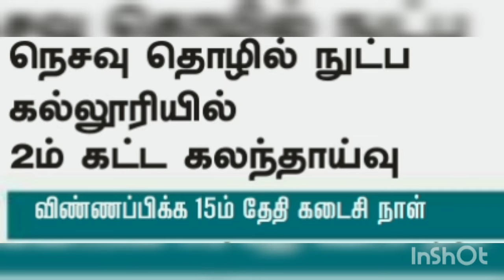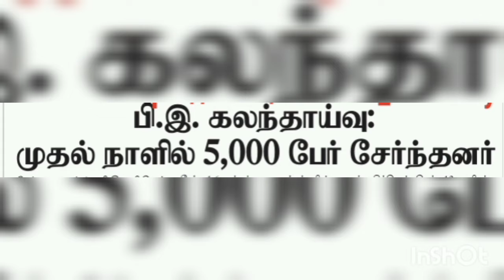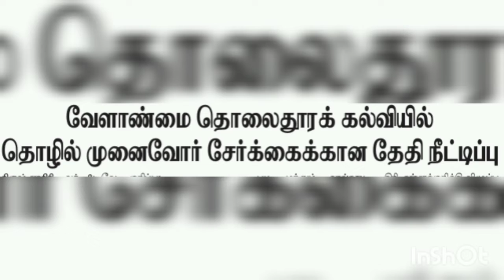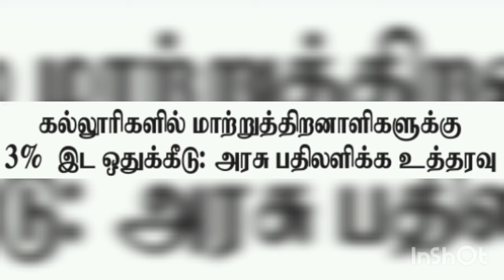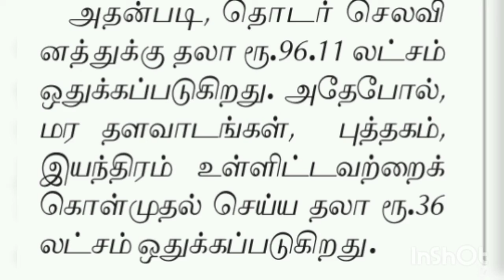கல்வி செய்திகள் 09/10/2020